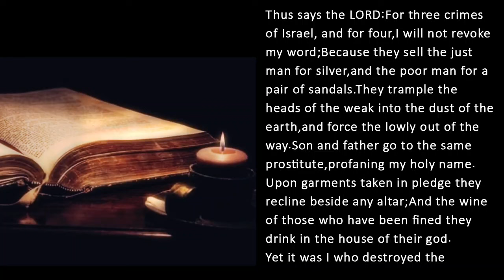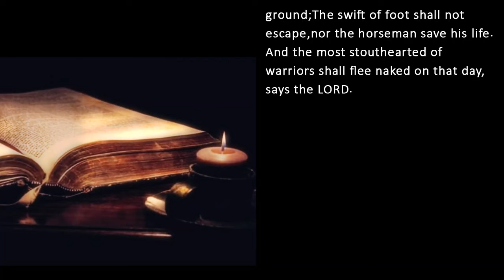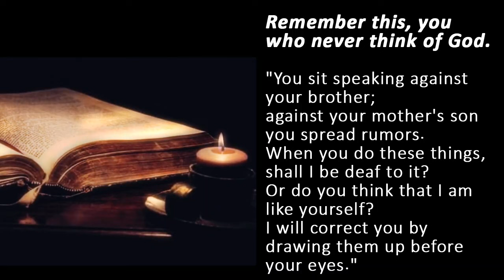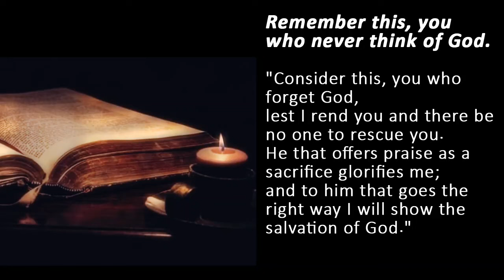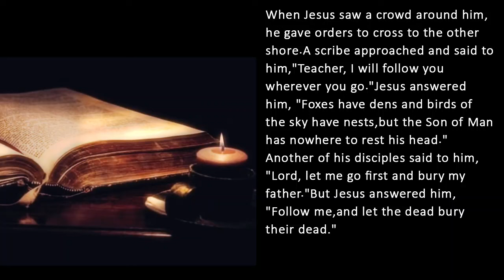Catholic Daily Mass Readings for today I Monday July 1 2024